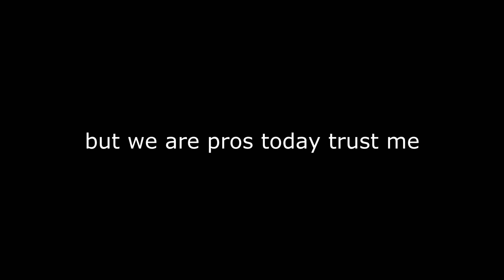We bought our first vape! (06/04/2020)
hellou gang gang!!
Here I have a bit older video for you when we decided to buy our first vape and flex a little bit;)